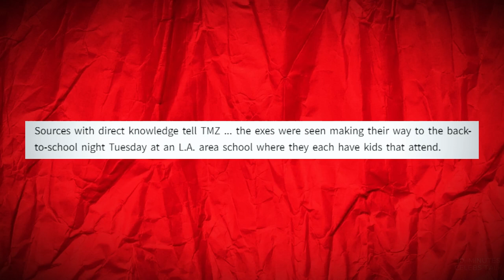Jennifer Lopez and Ben Affleck's Divorce Is FAKE?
What’s exactly happening with Jennifer Lopez and Ben Affleck now. Are they really separating, or is there more to the story?

JENNIFER LOPEZ IN TROUBLE AFTER JLO AND BEN AFFLECK DIVORCE RUMORS (The END of JLo Beauty Brand)